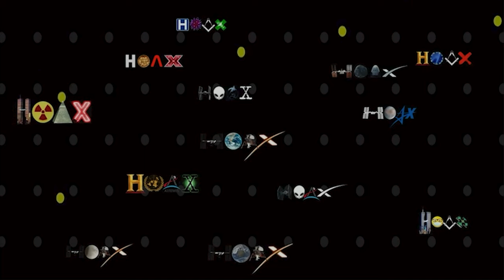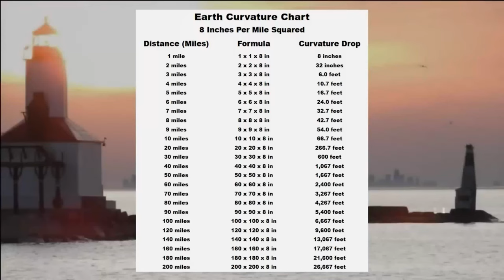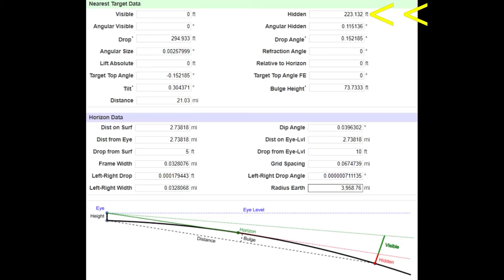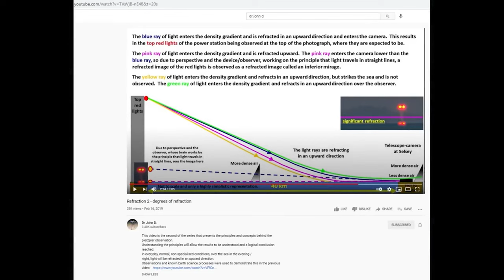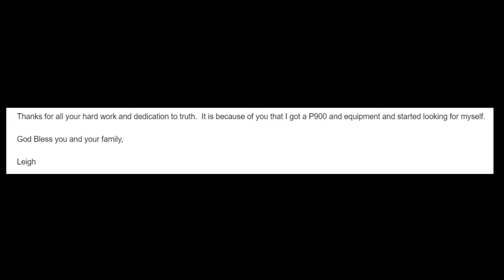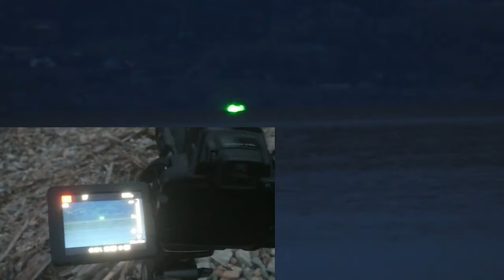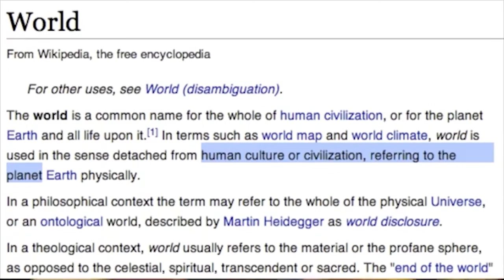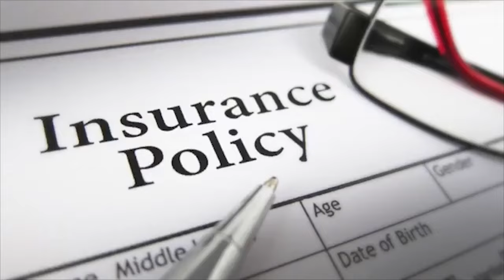IMPOSSIBALL - Laser Compilation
Hope you enjoy this video. Let me know below. Thank you

The world is a lie

Jaba and friends